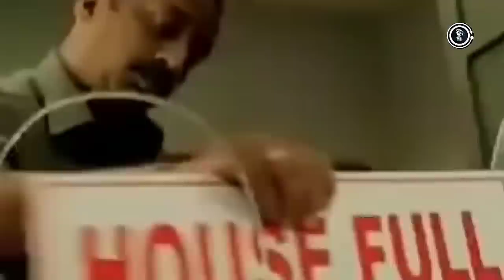First TV Ads of Famous Actors Malayalam | Unseen Ads of Famous Actors | Mohanlal, Jackiechan, Mammo.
Please Like👍👍 നിങ്ങൾക്ക് അറിയാൻ ആഗ്രഹമുള്ള കാർട്ടൂൺ or Topic താഴെ കമന്റ്‌ ചെയ്യുക 🍭🍭❤️